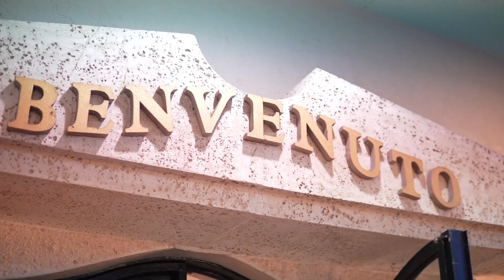Top Wedding Venues in South Florida - Benvenuto Restaurant & Banquet Facility, Boynton Beach, FL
Hey Guys! I am Misha Guseynov, a professional Photographer & Videographer. In today’s Top Wedding Venues in South Florida Review Series, I’ll review the Benvenuto Restaurant & Banquet Facility!
South Florida is a wonderful place to live and travel to, and it's an even more wonderful place to host your wedding. The sunshine state is a hot spot for destination weddings, and there are many beautiful venues to choose from.
If you're looking for a truly magical wedding destination, Benvenuto Restaurant in Boynton Beach, FL is the perfect place for you. This historic venue is inspired by the work of architect Addison Mizner, and it features multiple gardens and ballrooms that are sure to take your breath away.
The onsite team at Benvenuto will work closely with you from start to finish to ensure that your wedding is everything you've ever dreamed of. They offer four main event spaces that can accommodate up to 350 guests, including a romantic outdoor European courtyard, a cozy fireplace room, and a beautiful main room.
In addition to their stunning venues, Benvenuto also offers world-class menus and exceptional service. Their team of professionals will work tirelessly to make your wedding day perfect, so you can relax and enjoy your special day.
▶️ The 3 facts that set Benvenuto Restaurant above all others:
• You can host ceremonies inside and outside
• Reasonably priced
• A place for you to prepare
We are always ready to make your special day colorful.